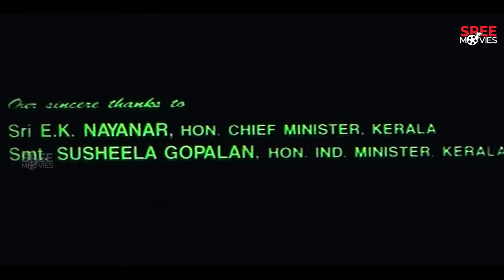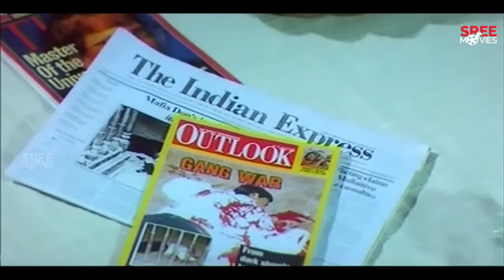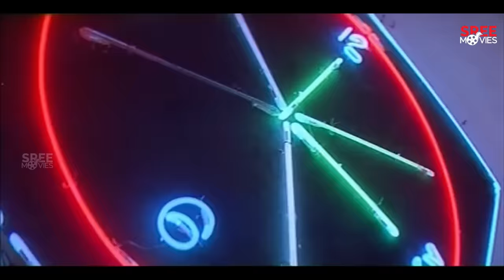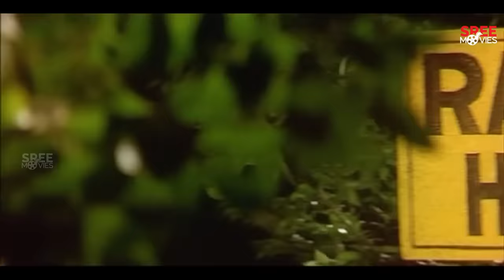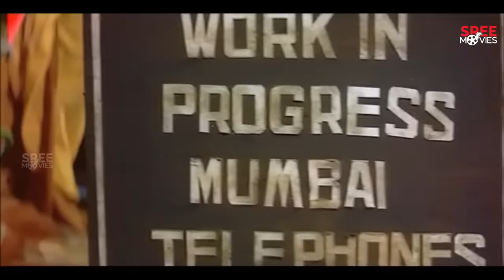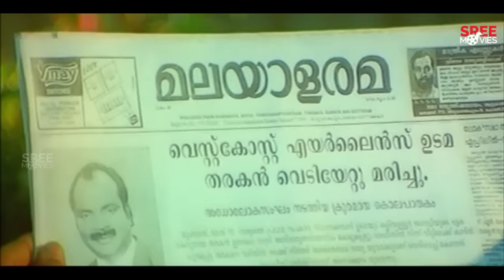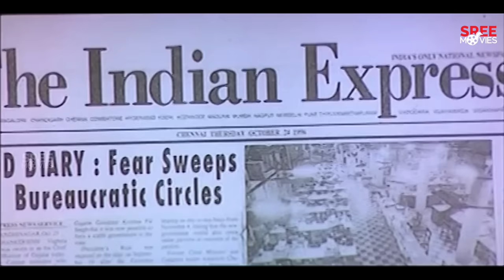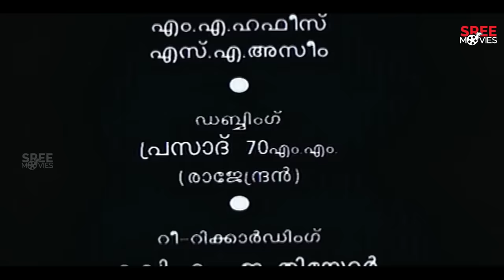MAHATMA FULL MOVIE | SUPER HIT ROMANTIC ACTION THRILLER | SURESH GOPI | RAMYA KRISHNAN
Mahatma is a 1996 Malayalam-language crime action film directed by Shaji Kailas and written by T. Damodaran, which stars Suresh Gopi in the lead role, while Ganesh Kumar, Devan, Rajan P. Dev, Biju Menon, and Ramya Krishnan appear in supporting roles.

Directed by: Shaji Kailas
Written by: T. Damodaran
Produced by: Vandothra International
Starring: Suresh Gopi, Biju Menon, Ramya Krishnan, Rajan P. Dev, Ganesh Kumar
Cinematography: Dinesh Baboo Tony
Edited by: L. Bhoominathan